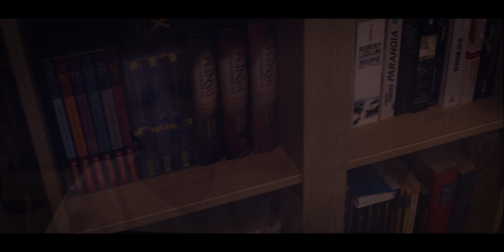25K 🎃 HALLOWEEN 🎃 VIDEO-WETTBEWERB – DIE GEWINNER FILME! 🏆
Der Gewinner-Film: "The Box" von Tim Philipp & Team Manticore

Kamera: Costel Argesanu
Feuerstunt Instruktor: Johannes Füssel (Rot-feuer.de)
Postproduktion: Meinvideostudio.de

Der erste fünfte Platz: "Die Maske" von Marvin Finger

Der andere fünfte Platz: "Halloween 2020" von Fabian Menzel

Bitte seid so lieb, schaut vorbei und zeigt euren Support für die Leute die sich so viel Mühe gegeben haben!

Die Preise für unseren Halloween Video-Wettbewerb:

Erster Platz:

TINKTEEK WING (*)
Desview R5 (*)
Synco Mic-D30 (*)
FREEWELL Variable ND Filter (*)
PNY Pro Elite SSD (*)
TARION Pro Kamera-Rucksack (*)
Schießstand Snackback - unbezahlbar

Zweiter Platz:

Synco G1 A1 Audio Funkstrecke (*)
TINKTEEK Spike 2.0 Light Stand (*)
TARION Kamera-Rucksack (*)

Dritter Platz:

INKEE BenBox (*)
TARION Kamera-Tasche